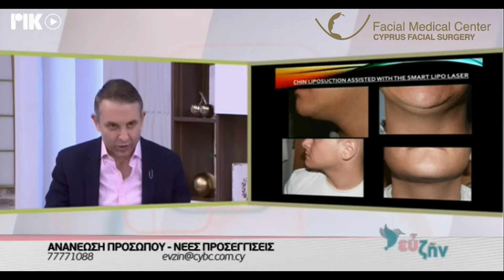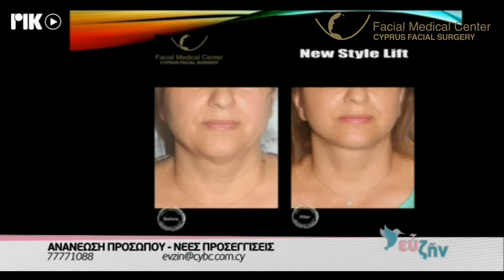Σύγχρονες θεραπείες ανανέωσης του προσώπου - Nano Fat Grafting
WELCOME to @cyprusfacialsurgery !

⭐️ LET’S LEAD YOUR BEAUTY TO THE TOP OF EXCELLENCE, because weloveyourfacemorethanyoudo powered by Dr. Neo C. Demetriades!

Ευχαριστούμε θερμά την κα. Γ. Βασιλάκη και το ΡΙΚ για την φιλοξενία του Δρος Νεόφυτου Χ. Δημητριάδη στην εκπομπή «ΕΥ ΖΗΝ».

Θέμα: « Σύγχρονες θεραπείες ανανέωσης του προσώπου - Nano Fat Grafting »

⚠️ Beauty ALERT
THE ULTIMATE TREND IN FACIAL REJUVENATION NOW ALSO IN CYPRUS 🇨🇾 BY @cyprusfacialsurgery!
Nanofat Treatment step by step for skin rejuvenation and prejuvenation and recovery . Nanofat contains adipose derived stem cells that can help:
◾️reduce scars
◾️reduce redness
◾️improve skin texture and quality
◾️reduce dark circles and pores
◾️increase hydration
NANOFAT & FACE
▪️At FACES+ we use Nanofat and stromal vascular enriched fat as a tissue graft for:
1. fine lines
2. forehead rejuvenation
3. smoker lines around the lips (perioral rhytids)
4. sun damage, often in combination with fractional lasers (Nanofat Laser)
5. Nanofat Microneedling for deep dermal delivery
6. acne
7. scars
▪️NANO-FAT & LASER RESURFACING
✔️We use Nanofat during Laser Resurfacing to:
1. deliver growth factors
2. stem cells
3. other regenerative cells
➡️into the skin much as platelet rich plasma (PRP) is used.
▪️The MAIN difference is PRP has smaller amounts of growth factors and tends to increase the blood supply, but does not regenerate elastin and collagen nearly as much as Nanofat and Stromal Vascular Fraction.
☎️NEW LOCATION Nicosia/ Limassol/ Paphos: 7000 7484
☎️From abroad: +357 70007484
👥SkypeName: Cyprus Facial Surgery
📍Location: Cyprus (Nic-Lim-Pap) & Greece (Athens), US (NewYork) , Dubai